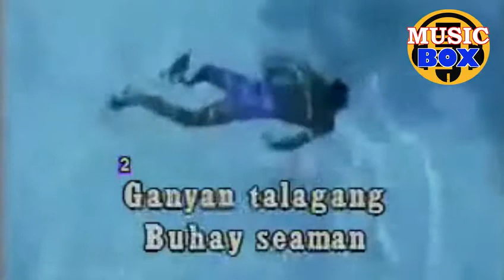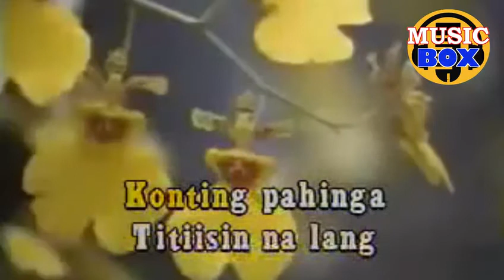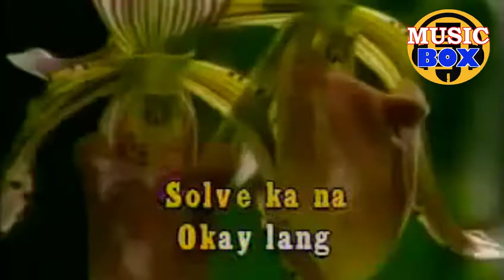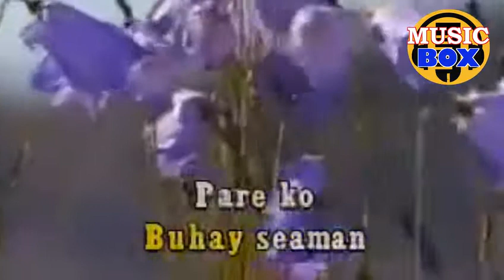Buhay Seaman KARAOKE ( Mike Hanopol ) MUSIC BOX